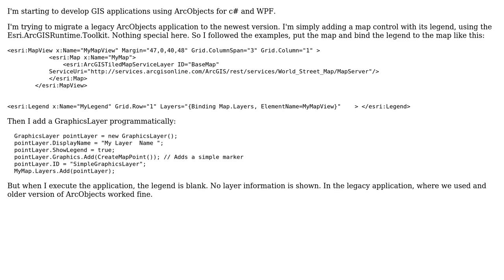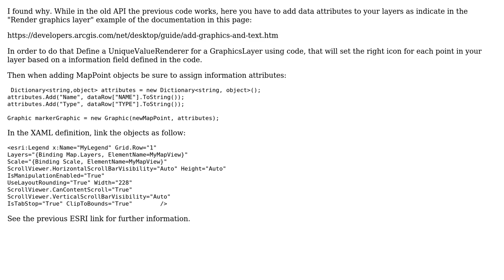GIS: ArcObjects WPF Legend Toolkit Control doesn't show layers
With thanks & praise to God, and with thanks to the many people who have made this project possible! You are responsible for your own actions.